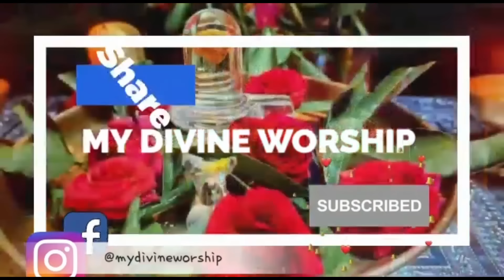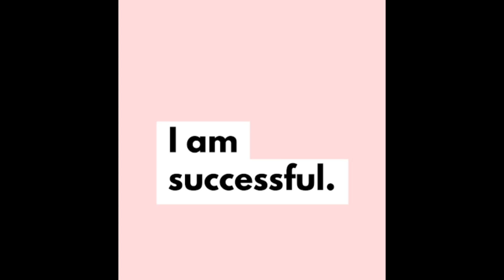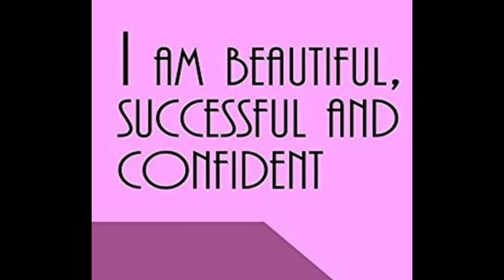ജീവിതത്തിൽ വിജയം നേടി തരുന്ന ഒരേ ഒരു വാക്ക് brahmamuhurtha വഴിപാട്, simple and easy method